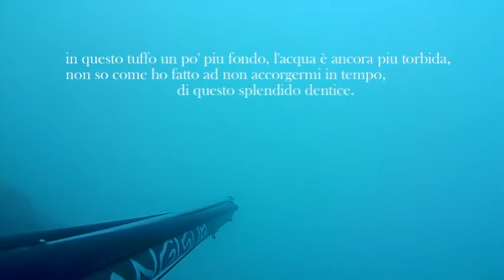angisub 06-02-2013 due spigole nella nebbia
Pescatella di 2 ore e mezza, approfittando di una bella giornata.